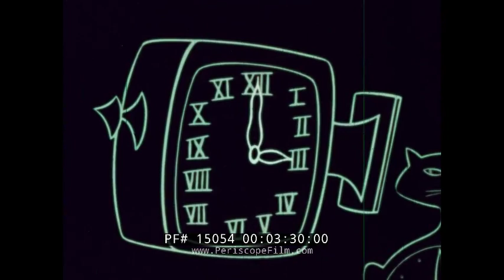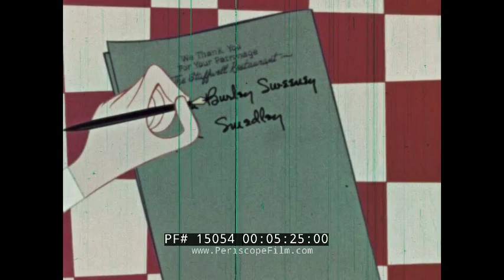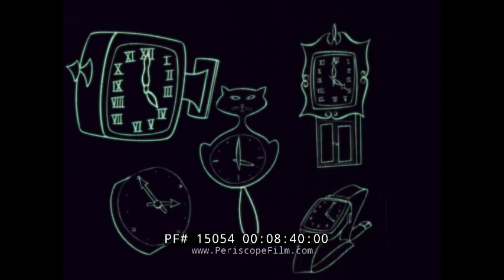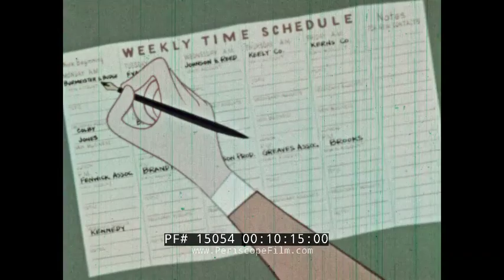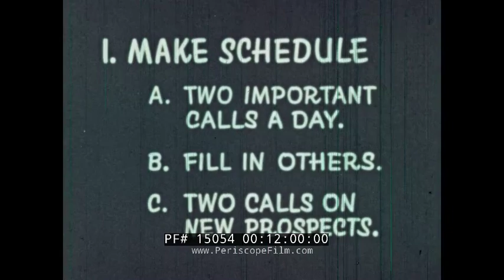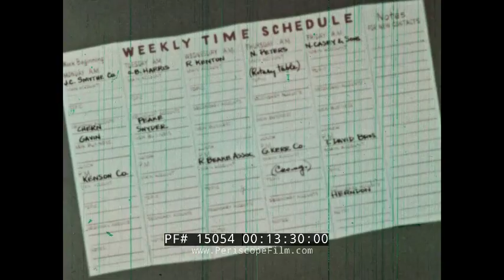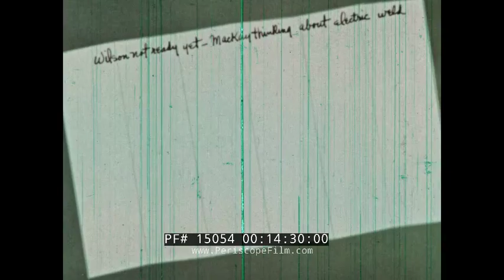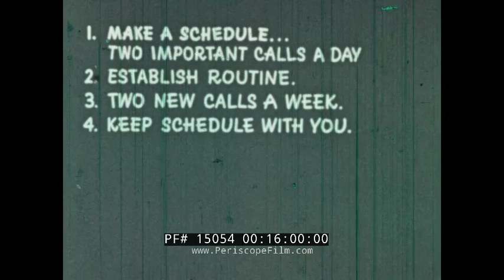"THE LITTLE TIME FOR HENRY" 1950s TIME MANAGEMENT CARTOON 15054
There is no copyright at the beginning or end of the film so the date of the production remains unclear but is circa the early 1950s.

Opening titles: Republic Steel Corporation Presents A LITTLE TIME FOR HENRY (:06-:21). Animated film begins. A man named Henry is rushing and he's late. He talks with a secretary and thinks. He has meetings tomorrow. A clock is shown. Henry leaves and sees lots of laughing clocks who have faces. He passes by a barber shop. Henry gets a haircut and stares at a clock (:22-2:35). A cat clock moves, other clocks are shown. Clocks discuss time. Henry hears a clock going off and gets up. He lays back down in the chair at the barber shop. More clocks are shown (2:36-4:56). Henry is shown getting up at 7am, he rushes to breakfast and writes while eating. Henry makes a call in a phone booth. Electric wires. Henry walks around. A man has piles of paper. Henry sits on a bench. Two men talk and then have lunch (4:57-7:08). People talk on the phone. Henry rushes around town. Then gets yelled at by a boss before making a phone call. Henry goes to a movie. Gets tired and falls asleep. Henry hears chimes and gets out of the barber chair. He rushes away back to the office (7:09-9:16). Pete is a guy who works like Henry. He writes things and keeps a schedule. Paper and mail on a desk. A schedule sits on a desk. Pete makes new calls for new business (9:17-11:14). Multiple schedules on a desk. Pete looks at his desk. A schedule is shown on the screen (11:15-12:14). Close on the schedule. Faces. A schedule is written on. Pete meets with a client (12:15-14:20). Writing on the back of a schedule. The clock talks about sticking to a schedule. Pete comes back to the office (14:21-15:23). Make a schedule, how to do this and what a businessman should do is explained on screen (15:24-16:23). Henry comes back to the office. Looks over his desk (16:23-16:54) End credits (16:55-17:06).